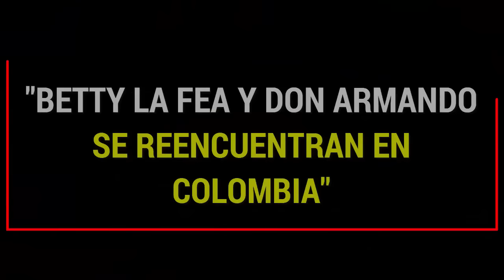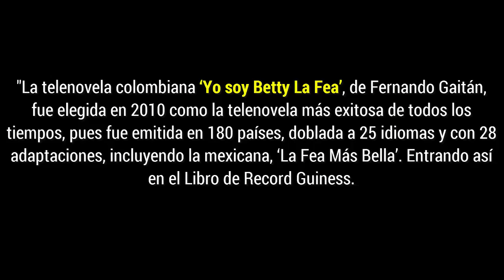Betty la Fea y Don Armando se Reencuentran en Colombia | abril 2016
Sin lugar a dudas “Betty la Fea” marco un antes y un después entre las novelas de las feas más queridas en el mundo, la pareja favorita de millones “Don Armando y Betty” quienes volvieron a recordar aquellos momentos de su vida, cuando se reencontraron después de varios años en una entrega de premios en Colombia.
El reencuentro de ese momento lo compartió Jorge Enrique Bello “Don Armando” junto a Ana María Orozco “Betty la Fea”, a través de un par de fotografías en su instagram, en las que escribió “Mi Betty” .